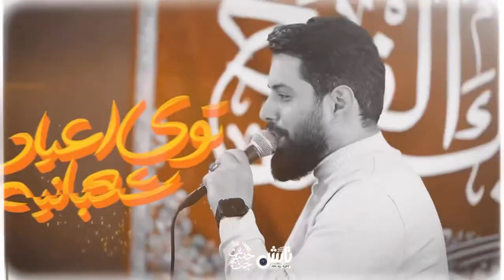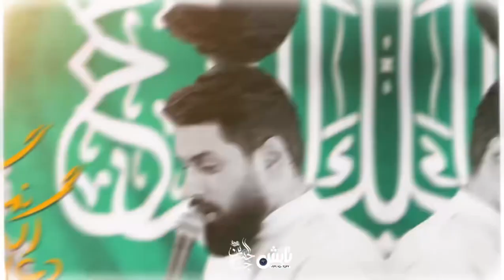نماهنگ آقای عشق /روح الله رحیمیان|SUB-ENG-ARB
آقای عشق❤️

اعیاد شعبانیه مبارک🌺🌺🌺

شعر از سیدصادق رمضانیان
به تنظیم محمد مصباح
تهیه شده در گروه رسانه ای تابش

کانال یوتیوب رو لطفاً حمایت کنید